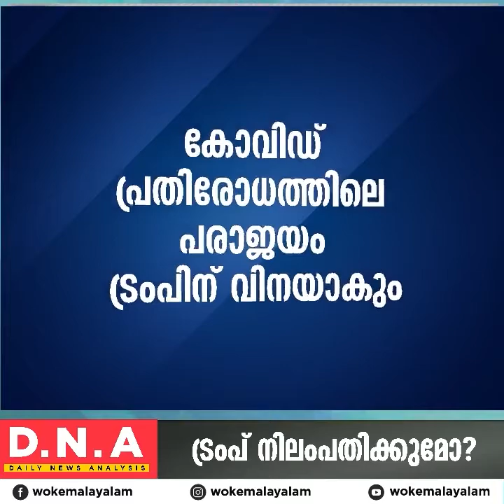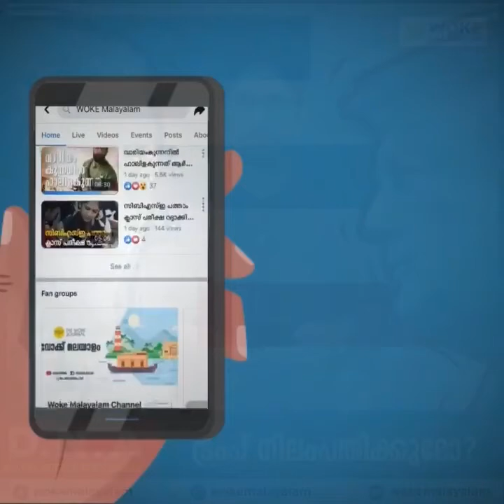ട്രംപ് നിലംപതിക്കുമോ? | DNA